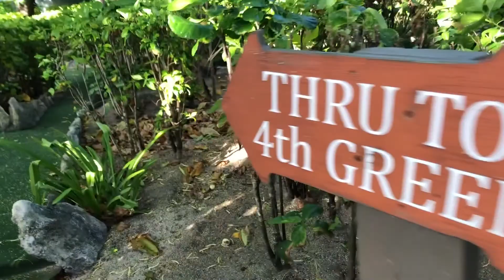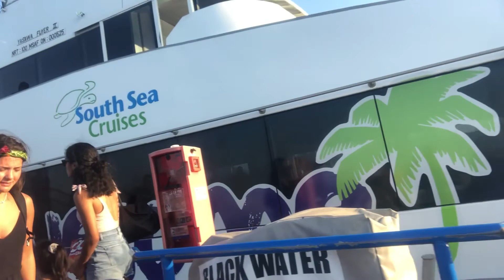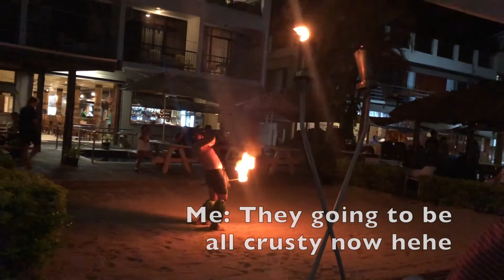SAYING GOODBYE TO THE MOST AMAZING PLACE! | ELLIE JONES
And thats a wrap for the Fiji vlogs. I hope this gave you a good feel for the place, if you want me to do a video explaining what we did with what companys etc then let me know :) now onto Australia!

21Buttons: elljonesss
Depop: elliejonesssss